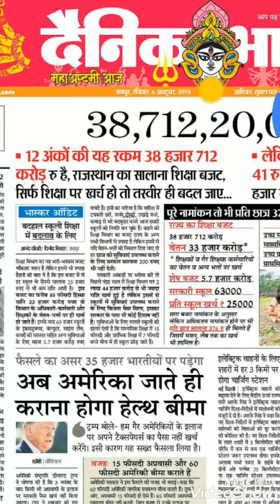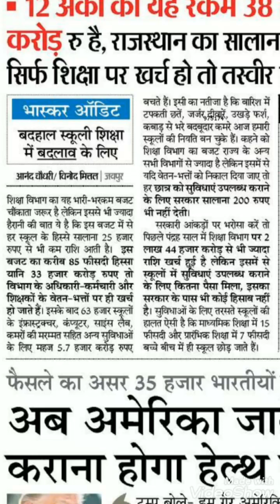राजस्थान का सालाना शिक्षा बजट इतना मिलता है लेकिन फिर भी स्कूली शिक्षा बदहाल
राजस्थान का सालाना शिक्षा बजट इतना मिलता है लेकिन फिर स्कूली शिक्षा बदहाल